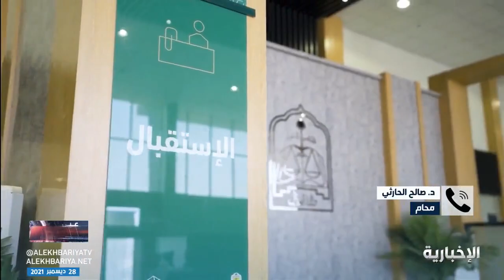ما هو نظام_الإثبات؟ المحامي د. صالح الحارثي يجيب